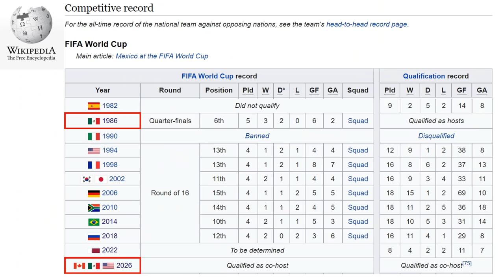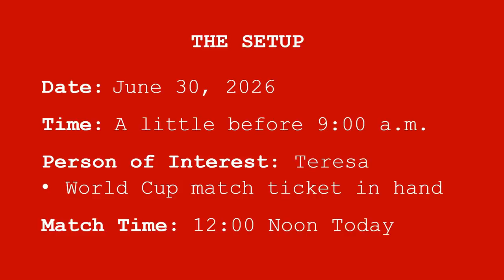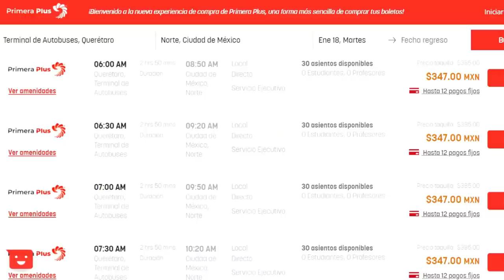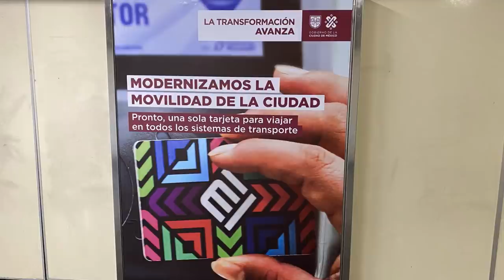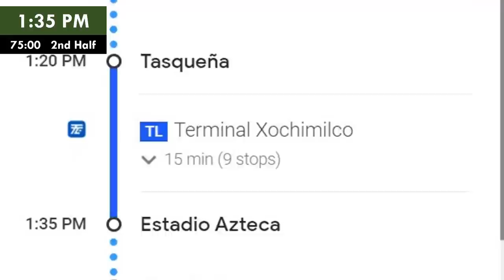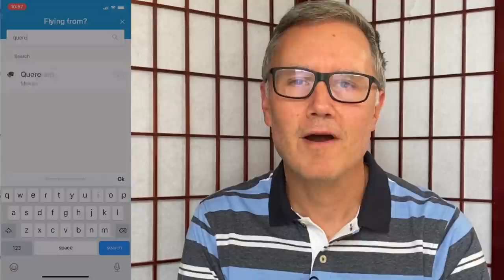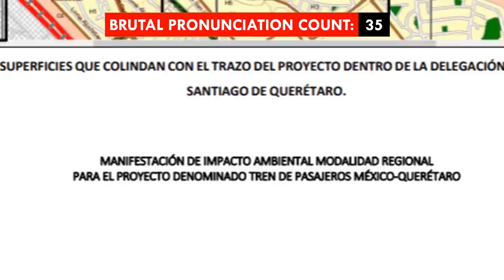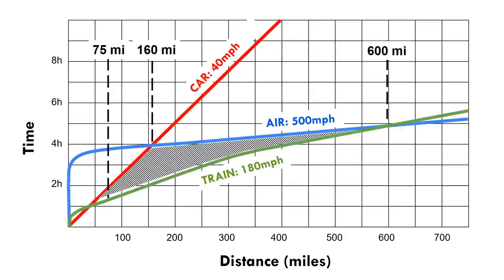High Speed Rail vs. Car vs Bus vs Air in Mexico! World Cup 2026 Race From Querétaro to México City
As much time as I've spent on this channel talking about high speed rail in the  Northeast Corridor (Acela), bullet trains in California (California High Speed Rail), Shinkansen-type trains in Texas (the Texas Central), and even high frequency trains between Toronto and Montreal, it's highly possible that the first true, purpose-built high speed rail line in North America will be built in Mexico.

In today's video, we explore the Tren de Alta Velocidad proposed between Ciudad de México and Santiago de Querétaro, 130 miles to the northwest of CDMX. The government has stated the México City-Querétaro bullet train will be the next big transportation infrastructure project after Tren Maya, currently under construction on the Yucatan peninsula.

This video will follow a single person through four attempts, using four different transport options, to get from QRO to CDMX for an enormous football match at Estadio Azteca, Groundhog Day-style:

- Intercity Bus, in which we'll explore the amazing bus frequency between these two cities and the excellent Estacions de Autobus at either end of the journey
- Private automobile, in which we'll explore the challenges of parking in QRO Centro Historico and at Estadio Azteca, and look at the tolled facility that runs between the two cities
- Airplane, in which we'll review the frequency and price of planes between the two cities, and how the locations of Aeropuerto Internacional de la Ciudad de México (AICM) and Aeropuerto Intercontinental de Querétaro affect the journey

And, finally, high speed rail, where we'll look at the proposed station location for QRO, Buenavista Station in CDMX, and all the service parameters contained in the environmental documentation (the Manifestacion de Impacto Ambiental).

And, of course, we'll explore the variety of connections at each end of the trip, including stations on the CDMX metro (Autobuses del Norte, La Raza, Hidalgo, Buenavista, Revolucion, Tasquena), bike share, and even ridehail.

- CDMX LRT By FREDI DANIEL ALOR OSORIO - Own work, Public Domain,